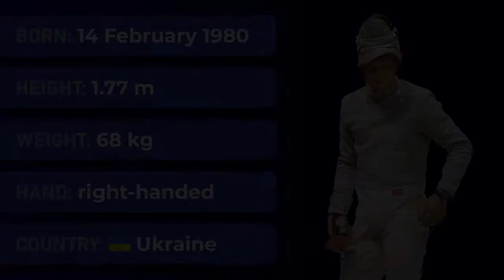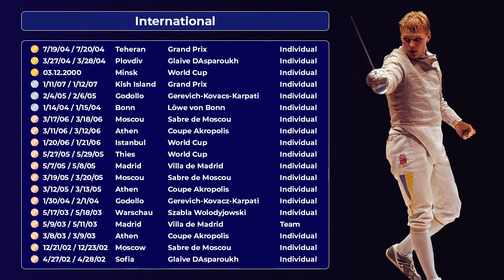#31 Vladimir Lukashenko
#31 Vladimir Lukashenko, Ukrainian sabre fencer.

Vladimir Lukashenko is the 2003 World champion and 2002 silver medalist of European Championships. Lukashenko’s coach Garik Davidyan shared with us some memories about his remarkable student: “During the Olympic season (2003-04) Lukashenko won: World Championship, World Cup, World Military Championship, and World University Games. The only bout he lost during that season was at the Olympics to his teammate Vladislav Tretiak, who eventually took a bronze medal. Despite the loss at the Olympic Games, he finished that season at the first place in the world ranking, surpassing great saberists including Pozdniakov and Sharikov”. In 2009 Vladimir started his coaching career. He worked with Japanese national team and is currently coaching in the USA.